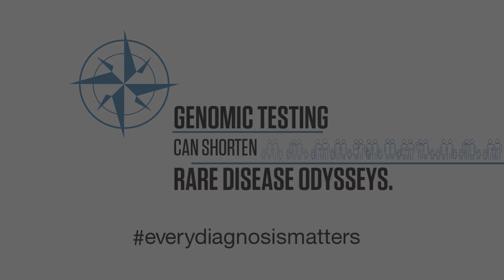Impact of Genetic Sequencing for Rare Disease Diagnosis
In the search for a rare disease diagnosis, whole genome sequencing has the opportunity to provide an answers earlier and can make a difference in care.